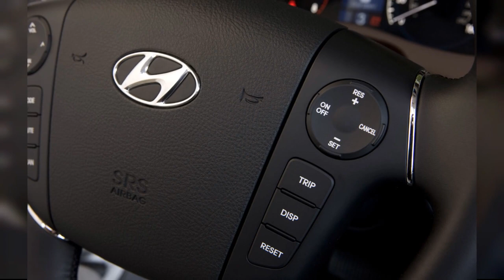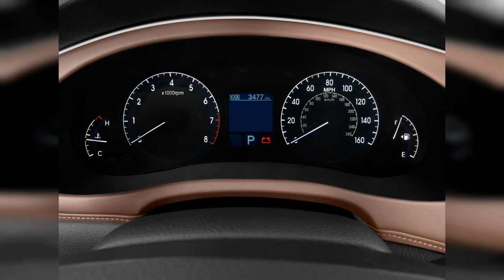2010 Hyundai Genesis | FULL TOUR | Interior and Exterior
For $22,000, the 2010 Hyundai Genesis Coupe 2.0t represents a heck of a performance value. Find out why the 2010 Hyundai Genesis is rated 8.2 by  experts.
0:00 - Intro
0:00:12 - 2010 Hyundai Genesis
0:00:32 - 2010 Hyundai Genesis Coupe
0:00:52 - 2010 Hyundai Genesis Coupe
0:01:12 - Hyundai Genesis Coupe Goes Digital For Forza Motorsport 3
0:01:32 - Greddy Hyundai Genesis Coupe
0:01:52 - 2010 Hyundai Genesis Coupe
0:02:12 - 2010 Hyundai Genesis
0:02:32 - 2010 Hyundai Genesis 4-door Sedan 4.6L V8 Front Exterior View
0:02:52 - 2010 Hyundai Genesis Coupe
0:03:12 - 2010 hyundai equus exterior leak 002
0:03:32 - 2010 Hyundai Genesis 4-door Sedan 4.6L V8 Angular Front Exterior View
0:03:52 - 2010 Hyundai Genesis Coupe
0:04:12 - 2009 hyundai vi teaser main01
0:04:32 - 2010 Hyundai Genesis Coupe
0:04:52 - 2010 Hyundai Genesis Coupe
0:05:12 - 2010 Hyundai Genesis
0:05:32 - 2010 ARK Track Time Attack Genesis Coupe
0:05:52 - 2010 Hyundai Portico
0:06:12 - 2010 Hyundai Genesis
0:06:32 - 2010 Hyundai Genesis Coupe
0:06:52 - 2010 Hyundai Genesis Coupe
0:07:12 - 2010 hyundai equus exterior leak 003
0:07:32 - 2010 hyundai equus leak 001
0:07:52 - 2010 hyundai equus interior 003
0:08:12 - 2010 hyundai equus leak 002
0:08:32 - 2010 hyundai equus interior 001
0:08:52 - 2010 hyundai equus exterior leak 001
0:09:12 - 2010 hyundai equus exterior leak 004
0:09:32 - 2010 hyundai equus interior 004
0:09:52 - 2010 Hyundai Genesis Coupe 2-door 3.8L Man Grand Touring Side Exterior View
0:10:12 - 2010 Hyundai Genesis 4-door Sedan 4.6L V8 Rear Seats
0:10:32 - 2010 Hyundai Genesis Coupe 2-door 3.8L Man Grand Touring Front Seats